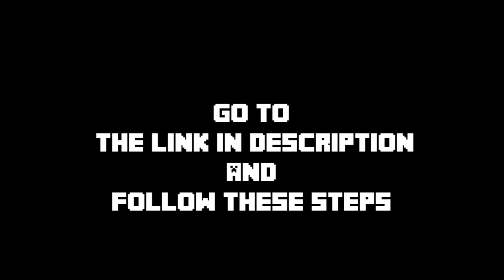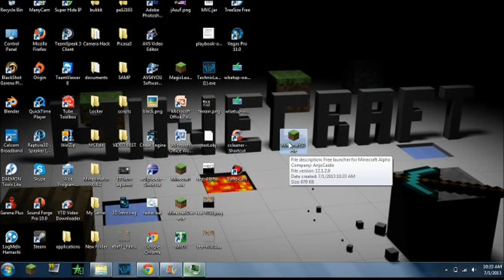Minecraft Cracked Download 2013 [FREE] [FAST]